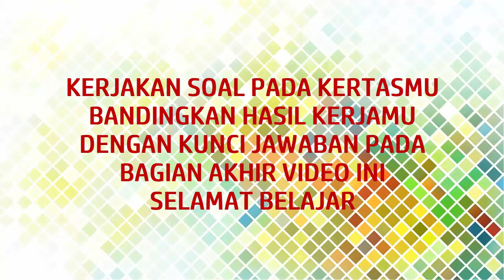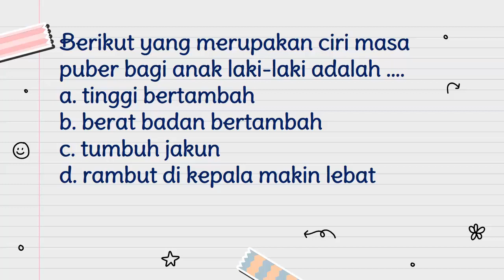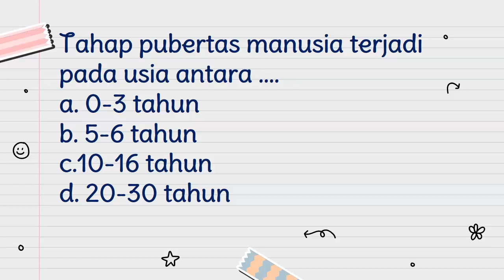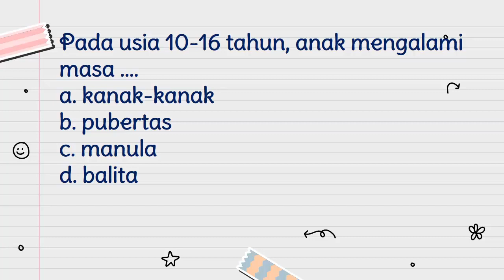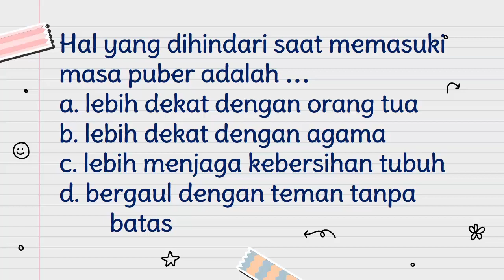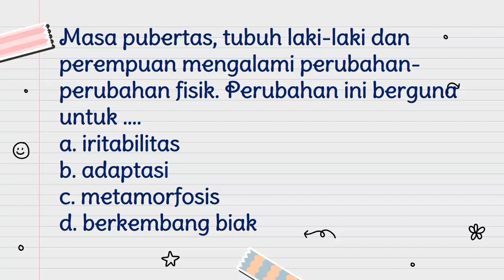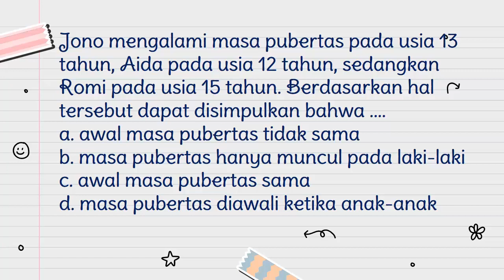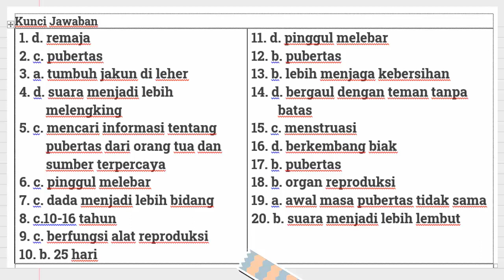SOAL IPA KELAS 6 SD PERSIAPAN UJIAN AKHIR DENGAN KUNCI JAWABAN || PART 2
SOAL IPA KELAS 6 SD PERSIAPAN UJIAN AKHIR DENGAN KUCI JAWABAN
BELAJAR MADIRI
PERSIAPAN US UN
TERIMAKASIH